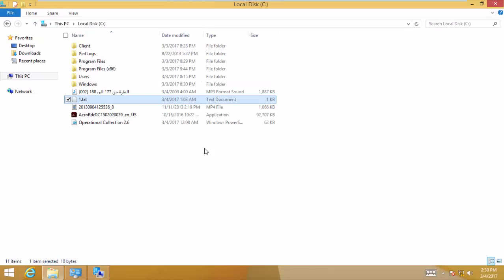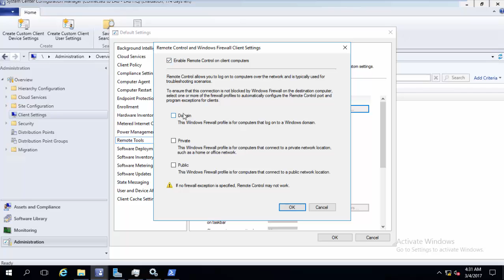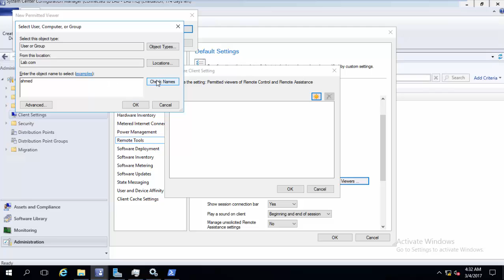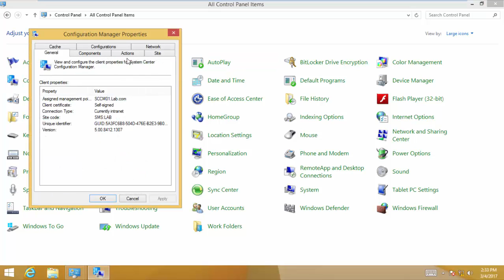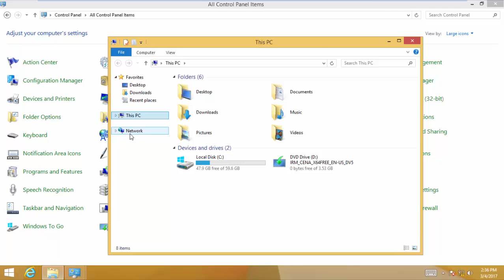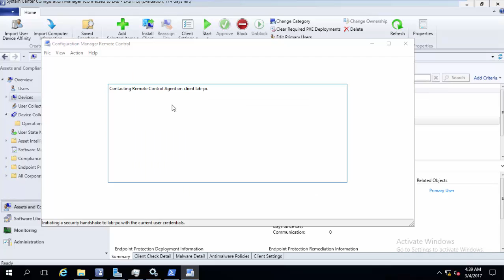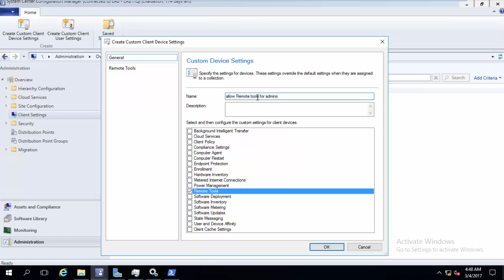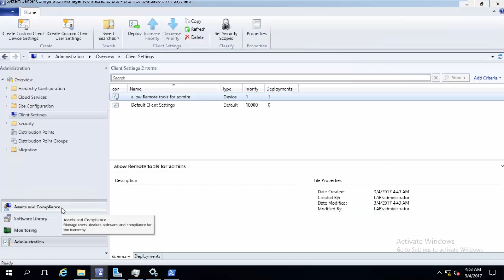15 - Remote Control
This Video demonstrates the remote control feature and how it enables the help desk personnel to remotely support users without the need to log them out.